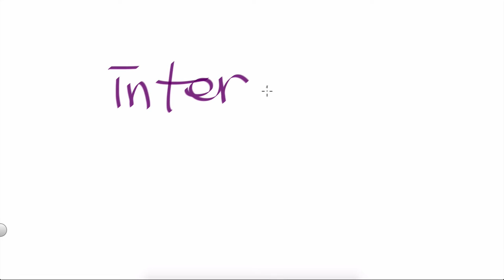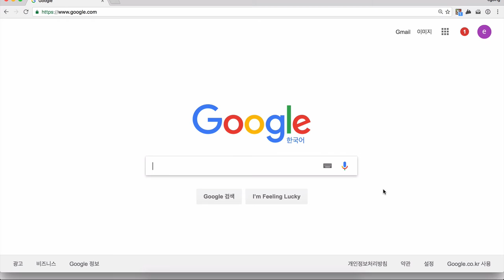Linux - Internet 1